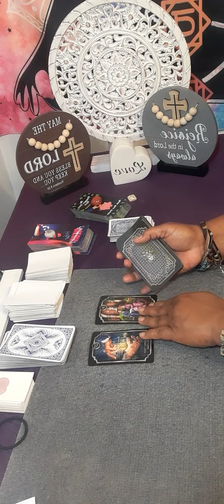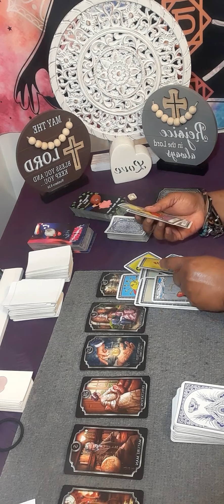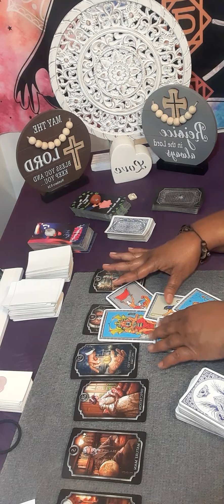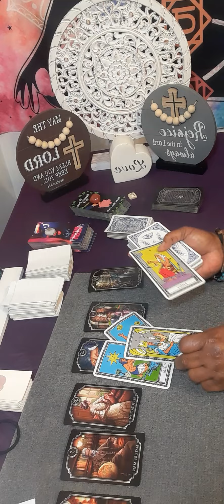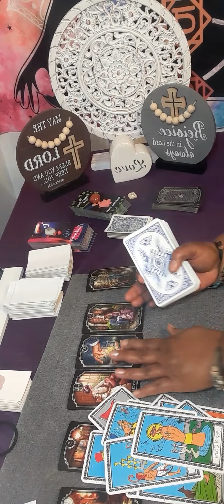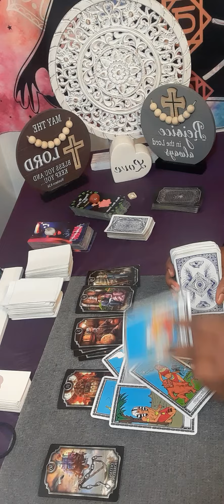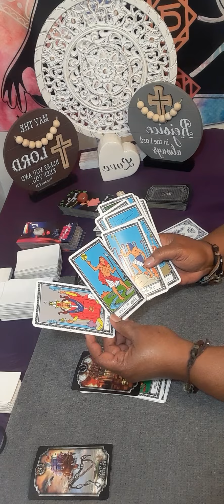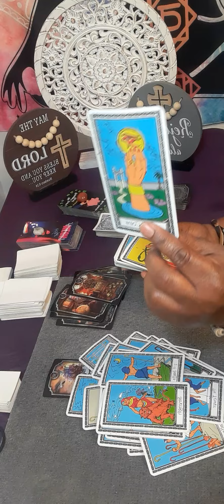cancer CANCER SUDDEN WEALTH, UNEXPECTED INCOME,TOIL & LABOR AND SOMEONE MISSING YOU!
15 minutes $60.00

20 minutes $80.00

30 minutes $112.00

 Or

cancer tarot

cancer reading

cancer love december 2022

tarot cancer

cancer love tarot december

cancer tarot

sagittarius

capricorn

gemini tarot

leo tarot

sagittarius tarot

sagittarius today

cancer tarot december 2022

readingcancer december 2022

cancer love tarot december 2022

cancer december 2022 tarot reading

starbright tarot

december cancer 2022

cancer horoscope

aquarius tarot

gemini tarot

taurus

leo

taurus tarot

aries

cancer reading

Cancer december 2022 Cancer tarot

december 2022

cancer 2022

gemini

libra

capricorn

cancer december

cancer love

cancer tarot reading
December 1
December 2022
starbrighttarot awakening

gemini tarot

horoscope cancer

cancer love

leo tarot

cancer readings

taurus tarot

cancer

2022 horoscope

psychics

tarot readings

psychic reading

psychic medium

tarot reader

psychic readers

Tarot reader

psychic development

psychics readings

psychic medium

psychic reading